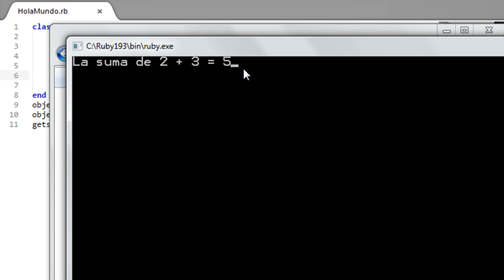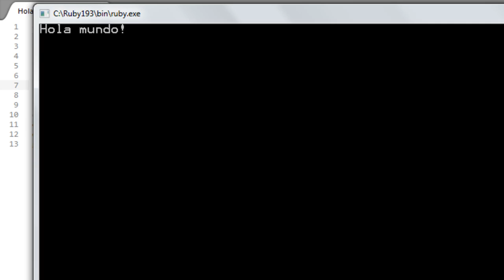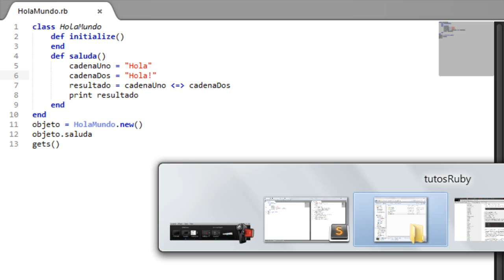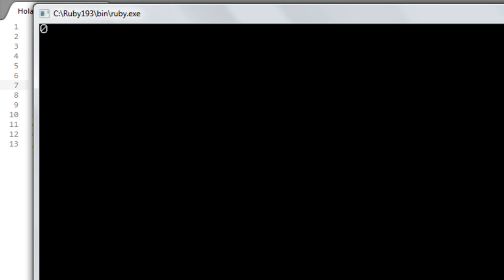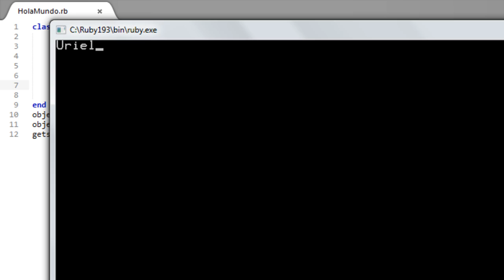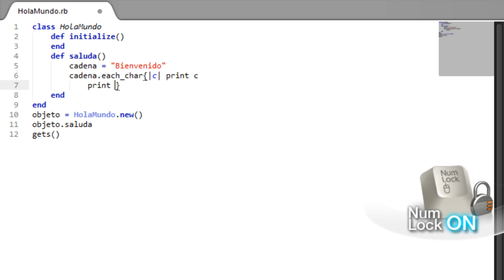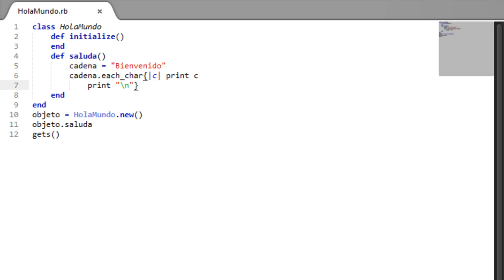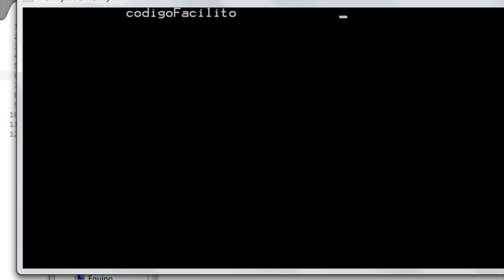Tutorial Ruby 8: Manejo de Cadenas